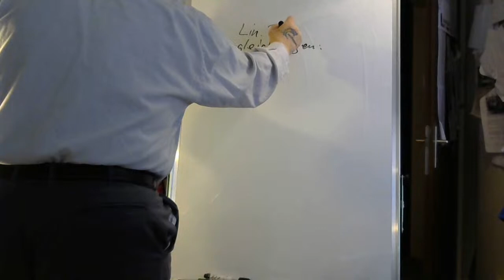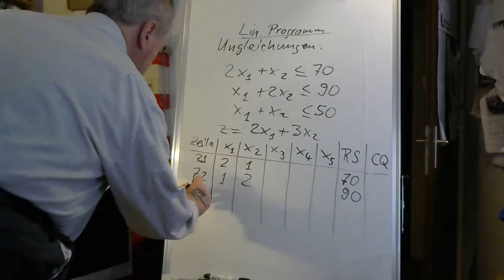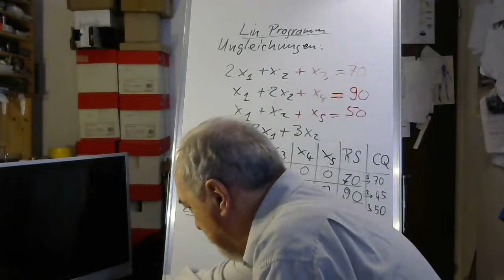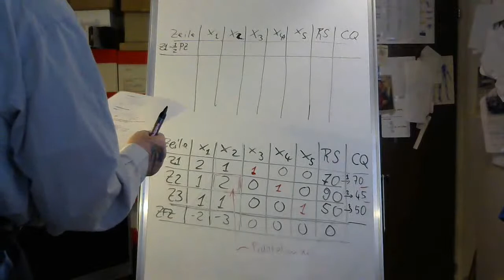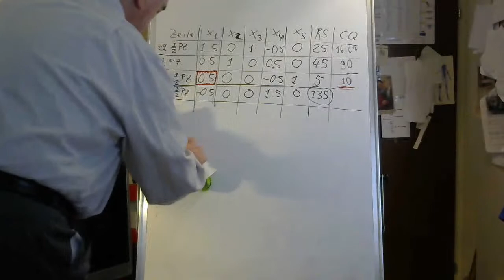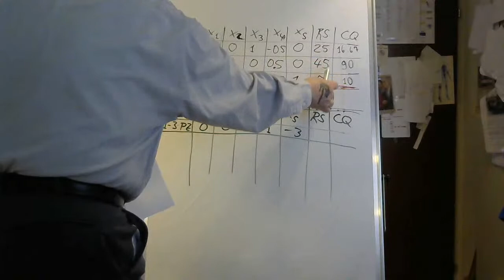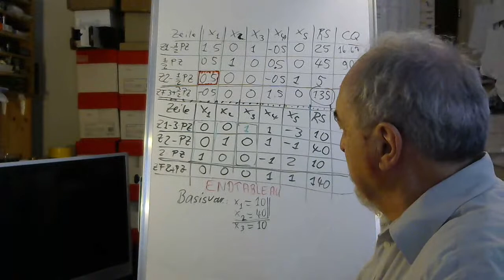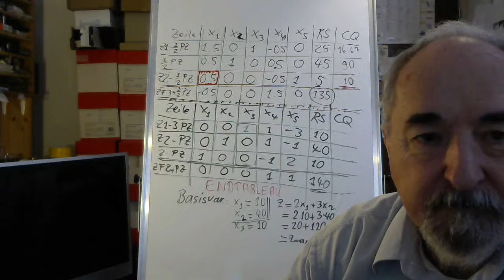Simplex-Algorithmus, vollständig vorgelöstes einfaches Beispiel